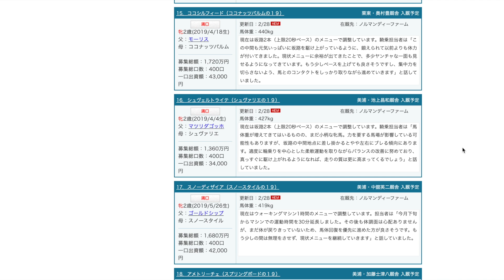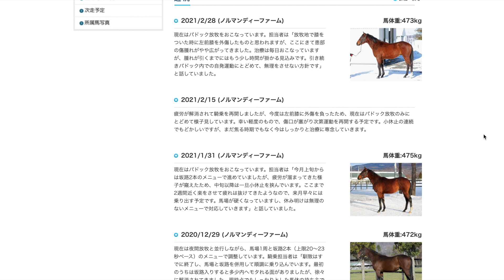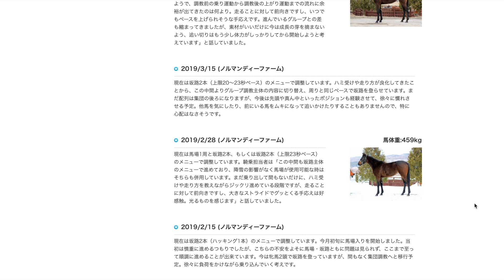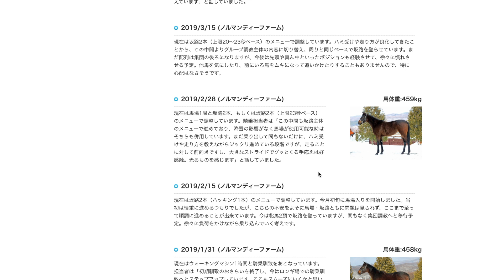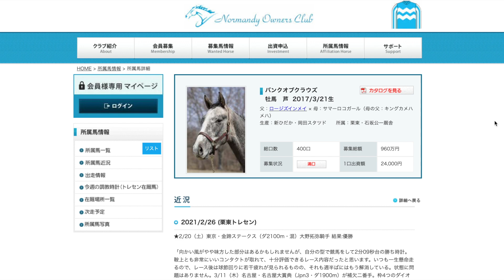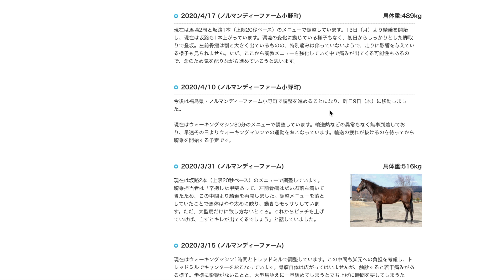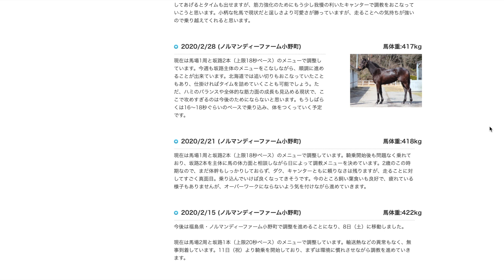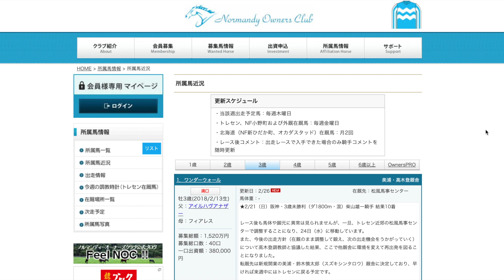【比較】活躍馬のこの時期はどんな育成状況だった？出資馬の近況も。【一口馬主】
デアリングタクトやワザモノ等の活躍馬たちは、
やはり育成段階から順調に行っていたのでしょうか。
2019年産たちとの育成ペースを比べます😏

【自己紹介】
365本投稿を目指しています！

【愛馬一覧】
・スフィンクスの19
・ラブユーの19